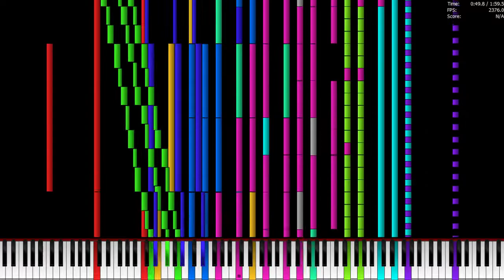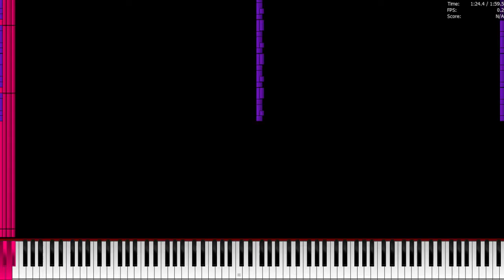[Black MIDI] Mary had a little lamb of DEATH Nuclear Bomb Edition - 8 Million Notes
Made by: Elijah teh object thingy